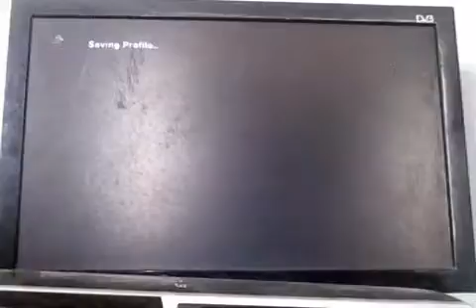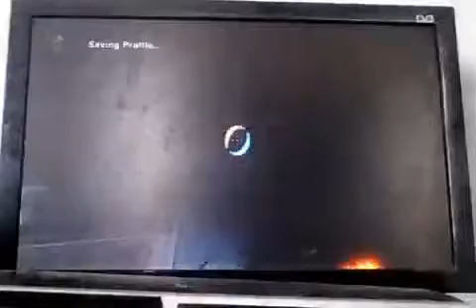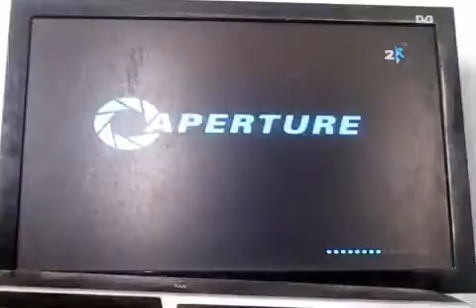Portal 2 e14